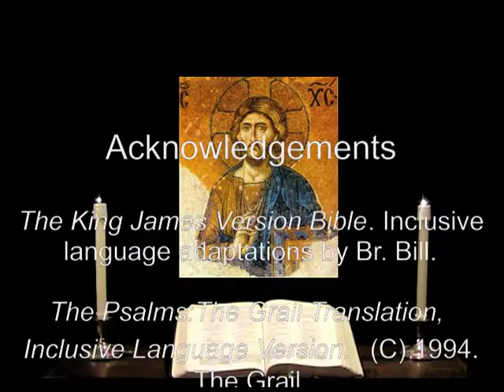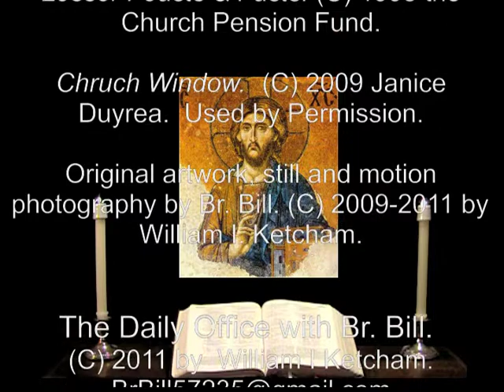23 Jul 2012 Mary Magdalene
St. Mary Magdalene